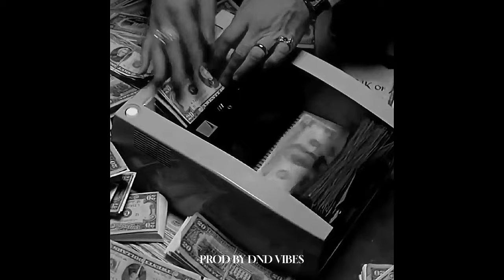"Tony Montana" - trap type beat {flute sampled} 2023 DND VIBES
"Tony Montana" - trap flute type beat 2023 {DND VIBES}

helllo Friends  I like to make music. I know I'm not perfect in this time but i will continue till I make great music  . Hopefully you guys like and enjoy this.

MUST READ 👇

• CREDIT MY NAME IN TITLE (Prod. DND VIBES)
• 100% FREE FOR PROFIT ONLY FOR YOUTUBE.
• PURCHASE LEASE TO USE IT ON OTHER PLATFORMS.
• Don't put copy right on your song unless you got Exclusive Rights.

Tags Ignore -